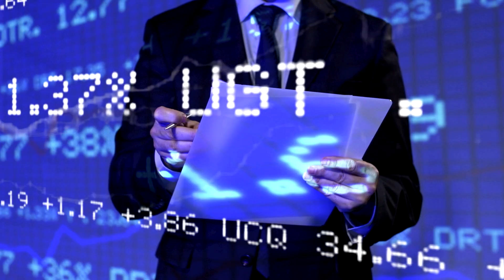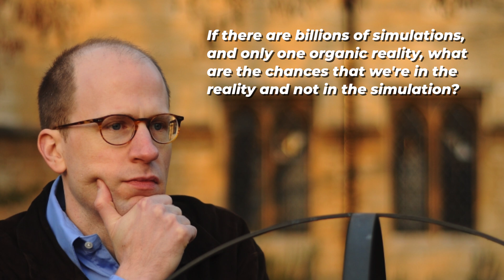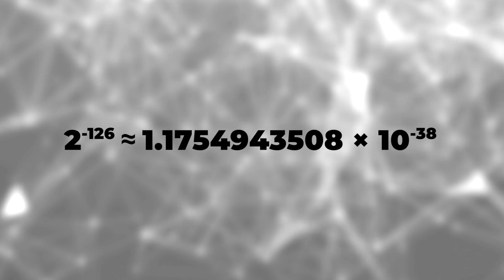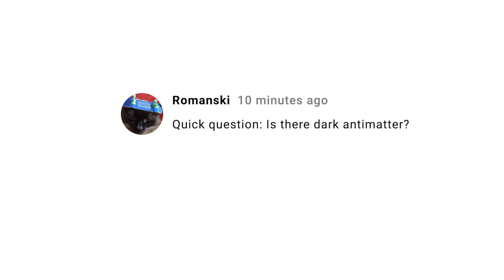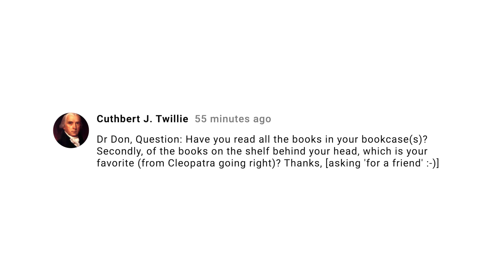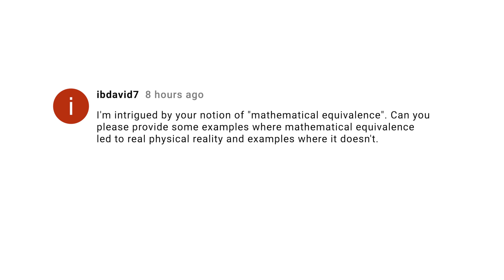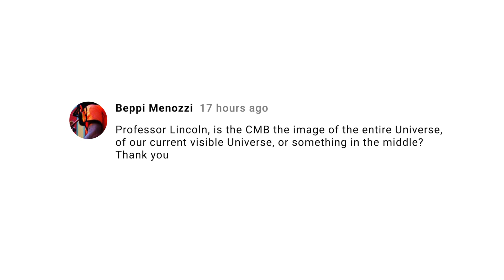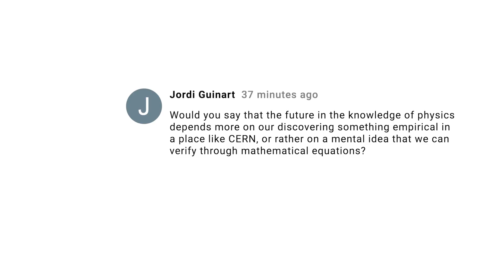35 Subatomic Stories: Do we live in a simulated multiverse?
There are many provocative ideas that have been proposed about the ultimate nature of our universe.  In this episode of Subatomic Stories, Fermilab’s Dr. Don Lincoln discusses the possibility that our universe might actually be a simulation.